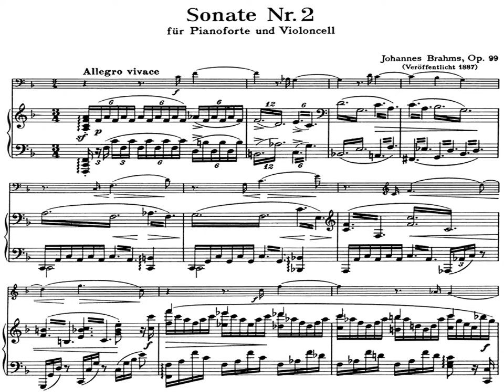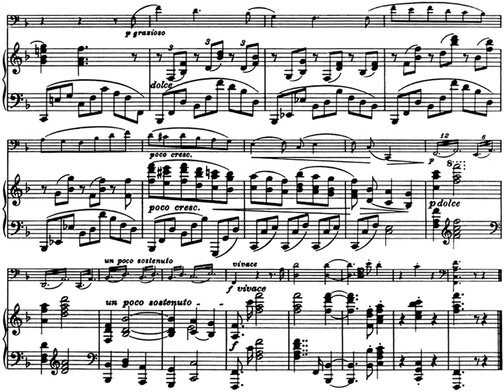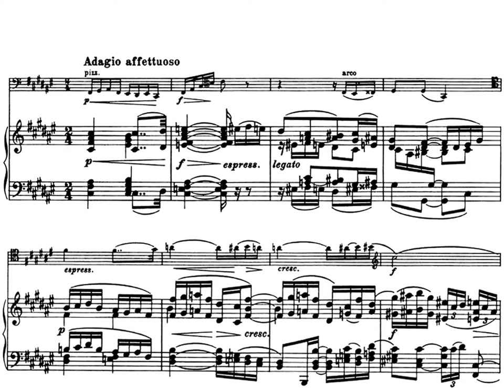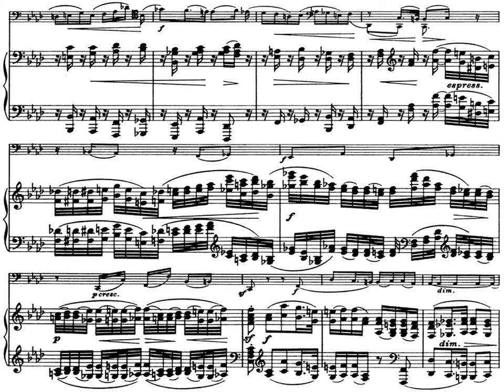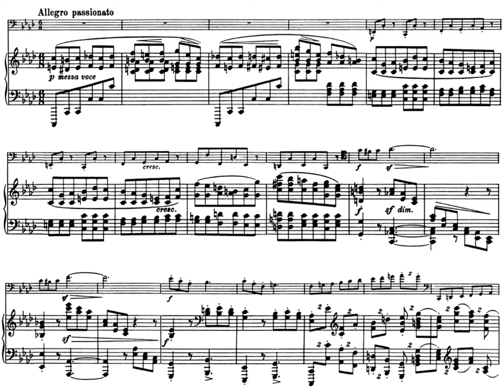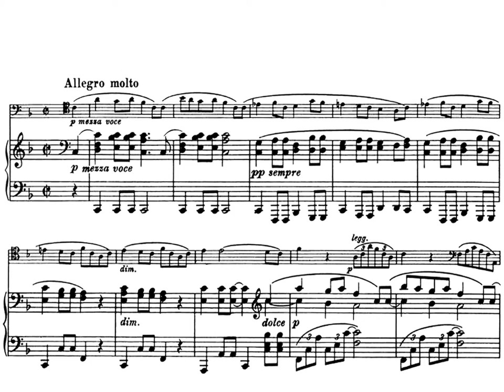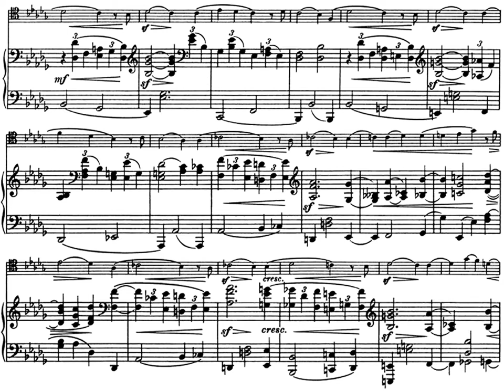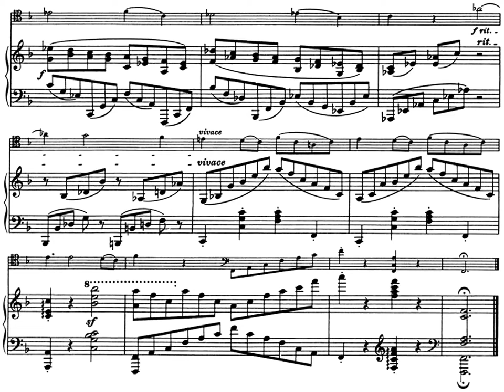[Perényi Miklós +Kocsis Zoltán (✝2016.11.06), 2x{SCORE+LIVE}] Brahms: Sonata for Cello & Piano in F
Sonata for Violoncello and Pianoforte in F major Op.99
Live Recording
Recording Date: 1990. May 17.
Recording Place: Live at Schloß Faber-Castell, Nürnberg

00:00 1:45 3:32 Allegro vivace WITH SCORE
07:43 Adagio affettuoso WITH SCORE
13:56 Allegro passionato WITH SCORE
20:08 Allegro molto WITH SCORE
24:58 26:43 28:30 Allegro vivace LIVE VIDEO
32:51 Adagio affettuoso LIVE VIDEO
39:08 Allegro passionato LIVE VIDEO
45:25 Allegro molto LIVE VIDEO

Cello: PERÉNYI Miklós (1948-)
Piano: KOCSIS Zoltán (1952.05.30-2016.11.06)